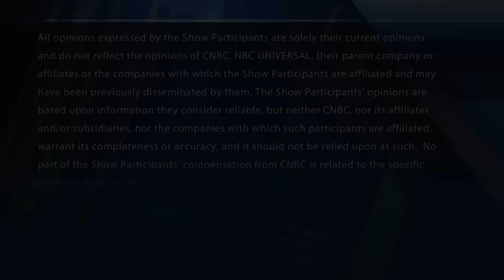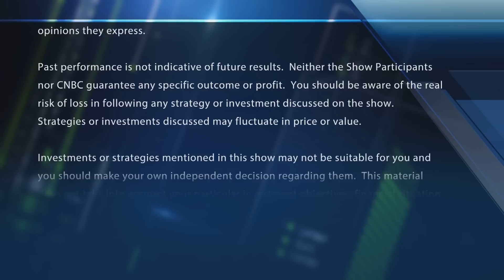Thousands of companies sue Donald Trump administration over China tariffs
CNBC's Kayla Tausche reports. With CNBC's Melissa Lee and the Fast Money traders, Guy Adami, Tim Seymour, Karen Finerman and Steve Grasso.

Tesla is suing the U.S. government and U.S. Trade Representative Robert Lighthizer over the Trump administration’s tariffs on items Tesla imports from China.

The electric-car maker wants the court to declare two batches of Trump administration tariffs to be void, and refund Tesla the tariffs it paid with interest, according to the lawsuit filed in the U.S. Court of International Trade.

The specific tariffs at issue are known as List 3 and List 4. List 3 went into effect on 2018 and currently places 25% duties on $200 billion of imported goods from China. List 4 went into effect in 2019 and currently consists of a 7.5% tariff on $120 billion of Chinese imports. Both lists contain hundreds of very specific items, ranging from raw materials to electronic components. The lawsuit did not describe which items Tesla paid tariffs on, nor how much it paid. Tesla and the U.S. trade representative didn’t immediately return requests for comment.

The U.S. trade representative’s “imposition of List 3 and List 4 duties was arbitrary and capricious because USTR did not provide meaningful opportunity to comment, failed to consider relevant factors when making its decision, and failed to draw a rational connection between the facts found and the choices made,” Tesla’s lawyers argued in Wednesday’s filing, which also named the acting commissioner of U.S. Customs and Border Protection, Mark Morgan, as a defendant.